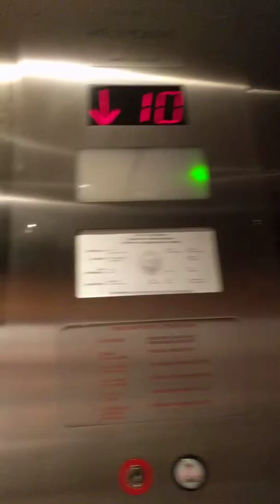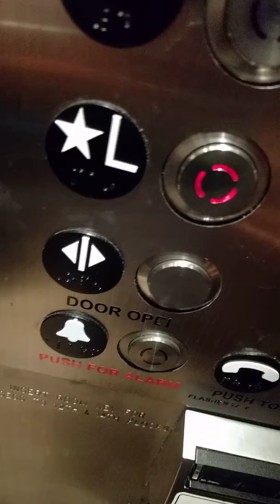Sheraton elevator ride at Santa Ana, California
This video shows and elevator at a hotel in CALIFORNIA . It goes super duper extremely fast!